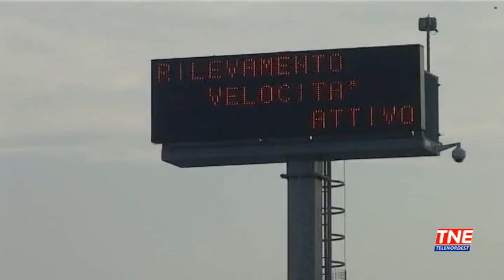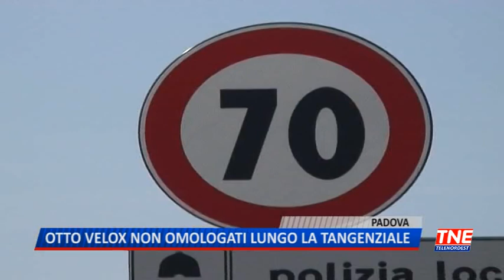TG (07/08/2019) - OTTO VELOX NON OMOLOGATI LUNGO LA TANGENZIALE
TG (mercoledì 7 agosto 2019) - Otto autovelox posizionati lungo la tangenziale di Padova non sarebbero regolari. O meglio non risultano omologati e quindi le multe emesse potrebbero essere contestate. A stabilirlo una sentenza del giudice di pace del tribunale che ha accolto il ricorso di un automobilista sanzionato nel 2018. La denuncia arriva dal consigliere di minoranza Alain Luciani che aveva presentato un esposto in procura.
Gli otto velox incriminati sono quelli modello "106 premium plus" posizionati – a detta di Luciani – durante l'amministrazione Zanonato Rossi e aggiornati da Giordani a partire dal 2017. Secondo il giudice però l'aggiornamento non è sufficiente serve l'omologazione del ministero. Il rischio è che ora ci siano migliaia di multe da annullare con danni considerevoli per le casse comunali. Per Luciani l'unica soluzione è che gli otto velox vengano subito spenti.